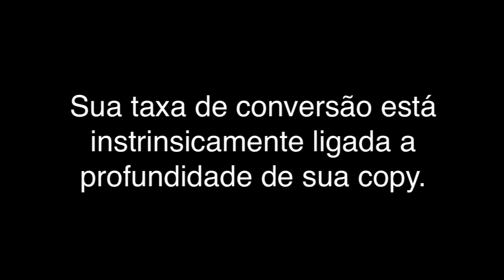Os 2 Problemas e a Dança da Copy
- Os dois problemas comuns das pessoas e a dança da copy (por Stu Mclaren).

O que é Copy de Anúncios e como Mellhorá-la...

Gostou? Agora, conheça os 5 Passos Simples para Rastrear e Criar uma Máquina pra Ganhar Dinheiro Online em Tempo Recorde.

Aprenda a Ganhar Dinheiro Online de Verdade - PARTICIPE da Lista VIP sobre Marketing Direto - Risco Zero nos Investimentos